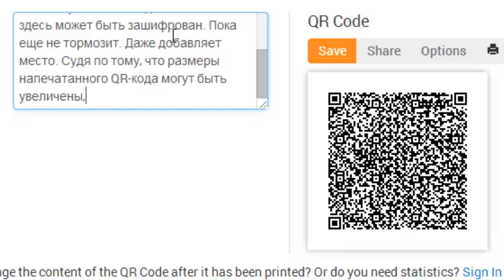Эксперимент с QR кодом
Нет, не считал мой планшет этот текст сразу. Получилось только после того, как я увеличил размер картинки до 600 пикселей.